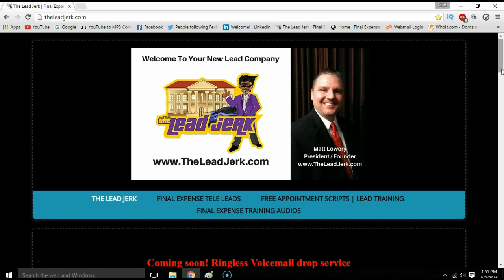Final Expense Telemarketing Leads | New Lead Announcement!